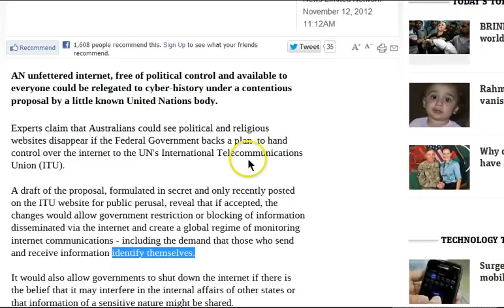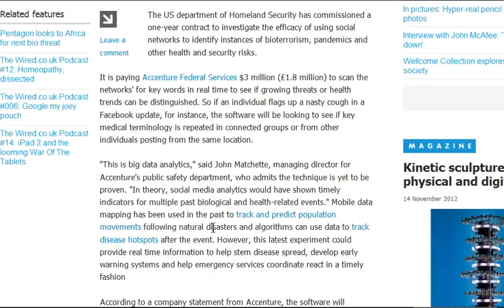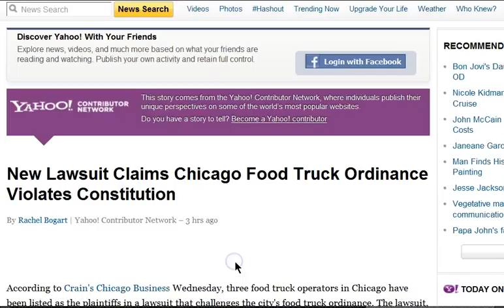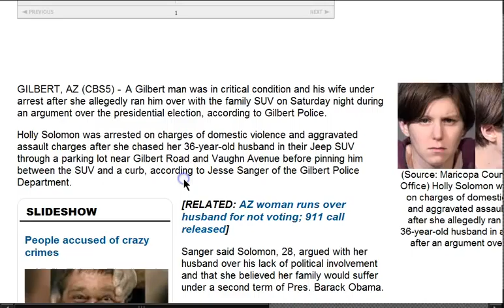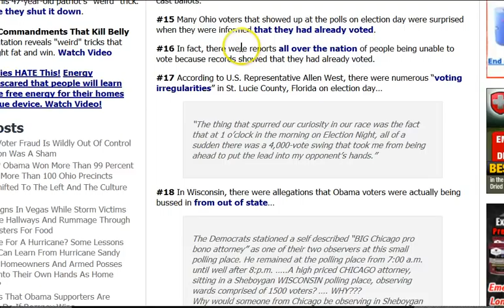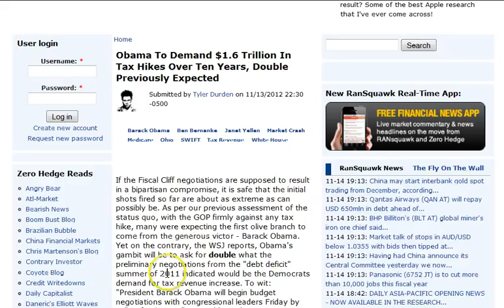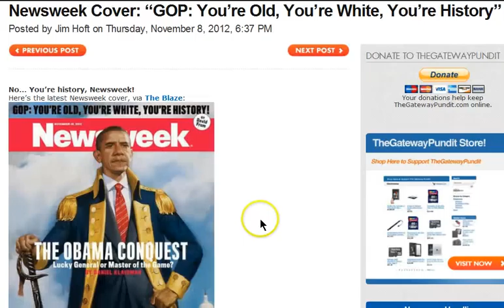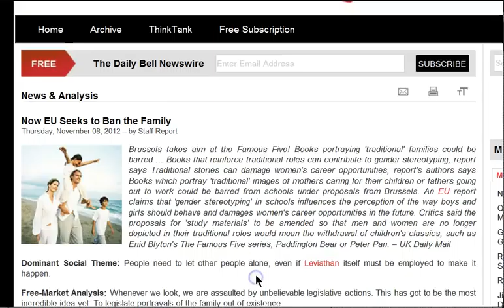GGN: Man Kills Self After Elections, US a Source of Cheap Labor, If You're Old & White..Your History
Internet Piracy: Six Strikes And You're Out (Sort Of)

Did Skype Give a Private Company Data on Teen WikiLeaks Supporter Without a Warrant?

US to scan status updates and tweets for bioterrorism evidence

If You Eat Something, Say Something: DHS Sounds The Alarm On The 'Terrorist Implications' Of Food Trucks

New Lawsuit Claims Chicago Food Truck Ordinance Violates Constitution

Michigan Man Dies At Polls, Comes Back To Life To Vote

Virginia Man Kills Himself And His Family Over Fear Of Obama's Reelection

22 Signs That Voter Fraud Is Wildly Out Of Control And The Election Was A Sham

Thousands on Long Island still without power after 2 weeks

Obama To Demand $1.6 Trillion In Tax Hikes Over Ten Years, Double Previously Expected

Foxconn Sees New Source Of Cheap Labor: The United States

State Legislators in Rhode Island and Maine Are Announcing Marijuana Legalization Bills Tomorrow

Petitions call for states to secede; leading petition from Texas

Newsweek Cover: "GOP: You're Old, You're White, You're History"